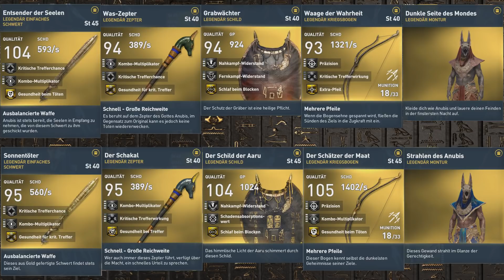AC Origins - NEWS Neues Anbuis Set, Prüfung der Götter jede Woche & auf schwer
AC Origins Assassins Creed Origins Neues Anbuis Set, Prüfung der Götter jede Woche & auf schwer. NEWS INFO.